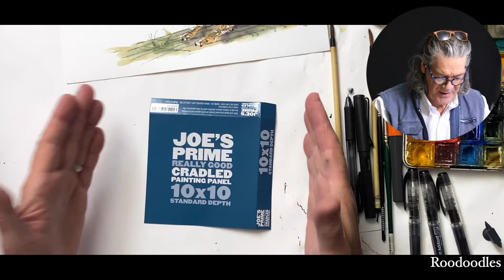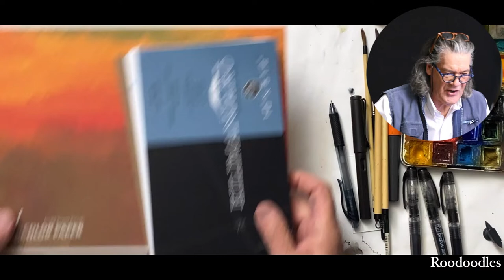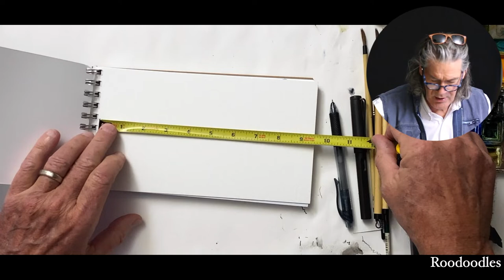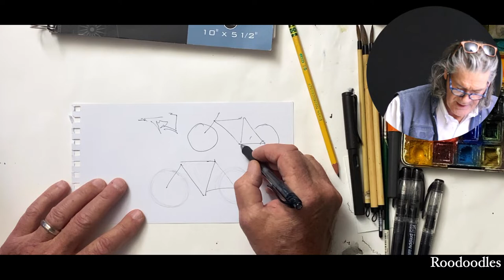watercolorbicycle roodoodles watercolorrooster roopaints watercolorpainter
watercolorbicycle roodoodles watercolorrooster roopaints watercolorpainter He paints he story tells.